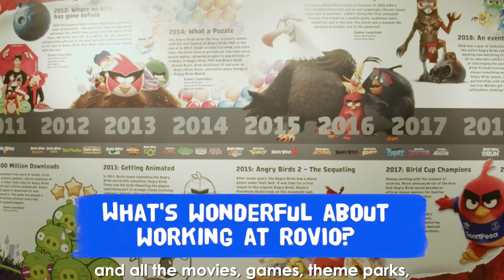How Rovio is working wonders with international talent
Want to know what it's like working in Finland as a foreigner? In the 4th episode of Working Wonders series, I make some feathered friends at Rovio, the creators of Angry Birds For more info about working in Finland go